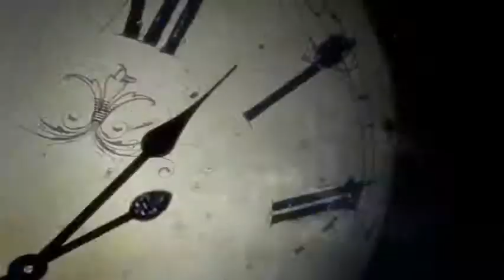How she killed the man of God _ Prophet Charles Chanda